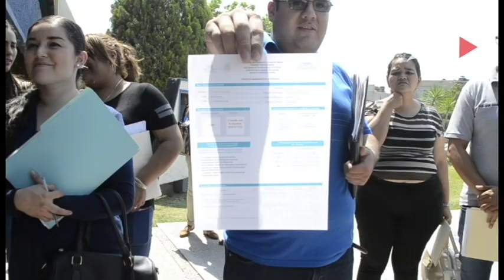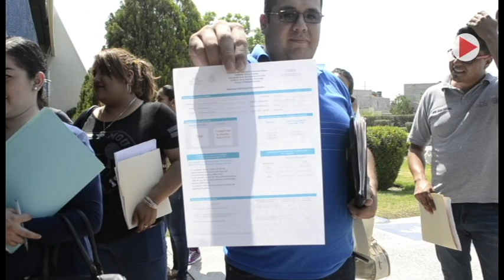Tras accidente de menor inician remodelación en La Jabonera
/// Riquelme presenta Plan Estatal de Desarrollo /// Maestros piden solución a problemáticas /// Presentan Plan de Movilidad Activa /// Getafe ya espera el fichaje de Alanís ///